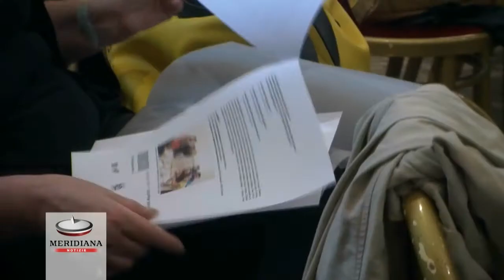Il genoma umano diventa un arazzo: a Rebibbia si cuce la solidarietà con l’artista Daniela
Arte, scienza e solidarietà, sono i fili che compongono La Tavola dell’alleanza, l’arazzo realizzato nel carcere di Rebibbia. L’opera ideata dall’artista palermitana Daniela Papadia è stata tessuta da sei donne di diversa nazionalità, detenute all’interno del carcere romano,  e raffigura nel suo ricamo la mappatura del genoma umano. Un simbolo che unisce tutti gli individui per il 99,9% dei suoi geni. Ogni persona è dunque unica, ma allo stesso tempo simile proprio grazie alla sequenza  del DNA. Un paradosso che grazie all’artista Papadia diventa arte.